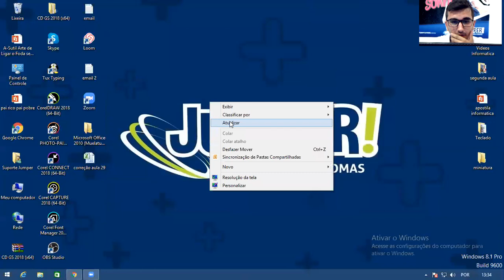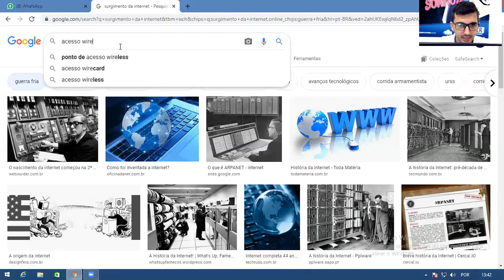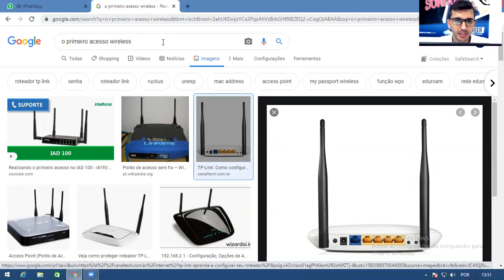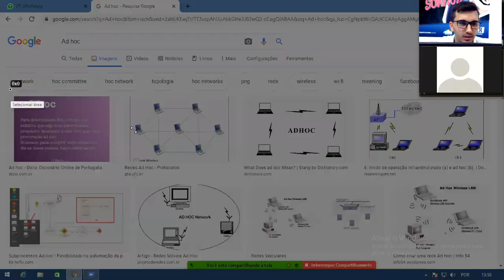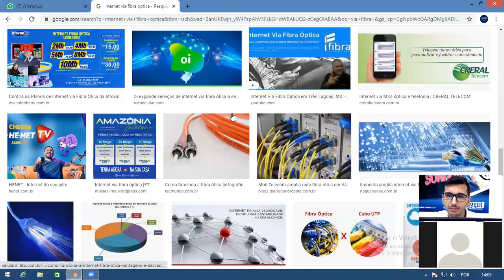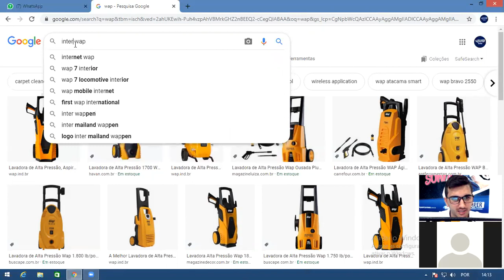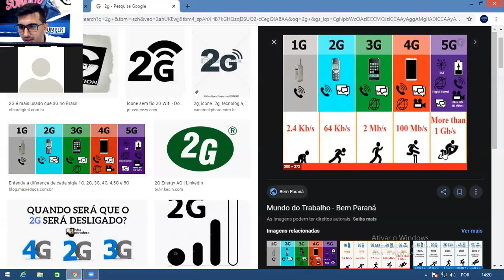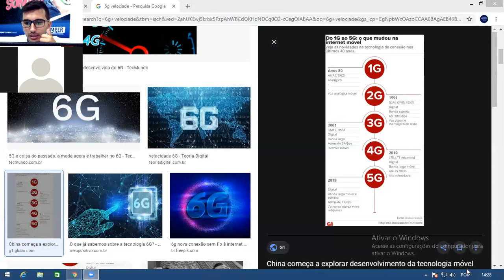Informática sexta-feira 13h30 12/06/2020